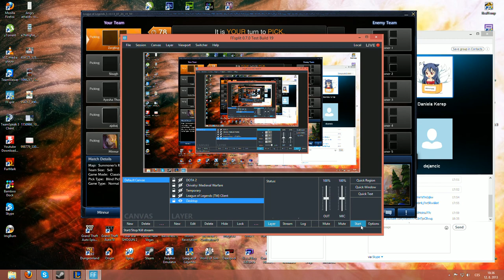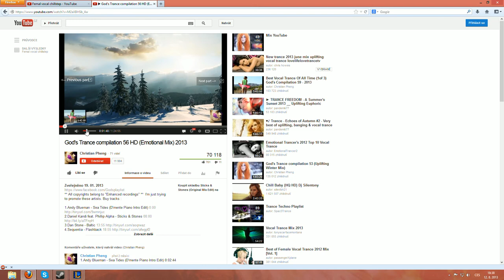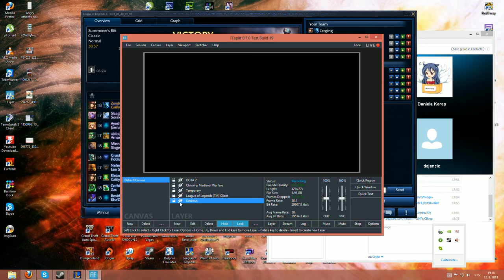Two Croatians Walk Into A Bar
Who would have guessed?